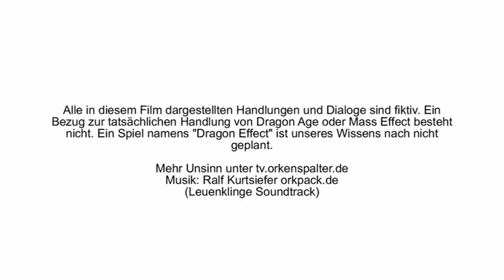Dragen Age 2: Dragon Effect - Dragon Age Spoof ( English Subtitles)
The second Dragon Age Spoof from Orkenspalter TV. German with English Subtitles. tv.orkenspalter.de